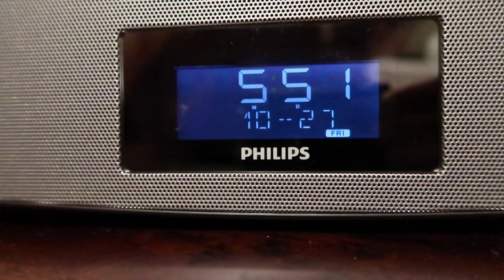Be The First Believer: Build Rapport - Episode 7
Build Rapport.   What's important to others as we slow down?